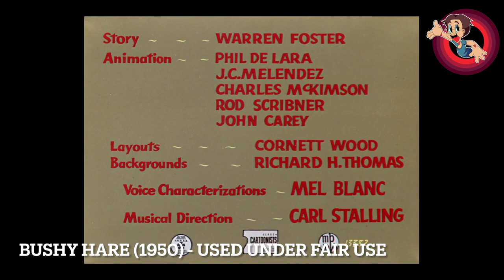Bushy Hare (1950) - An Anthony's Animation Talk Looney Tunes Review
Bushy Hare (1950) is the 604th Looney Tunes short and it gets my review treatment! Featuring @thetooneytenor

You can find this on the Looney Tunes Super Stars Bugs Bunny set found